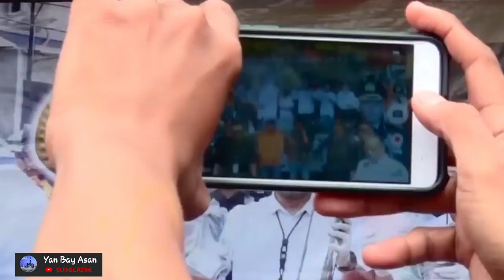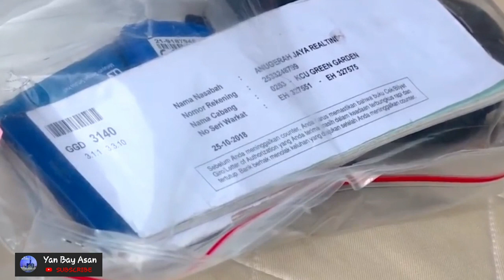Penangkapan Pengemudi Cekik Polisi Tertunduk Lesu & Meminta Maaf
Video Polisi Dicekik Pengendara Mobil

Viral Hari Ini Video Polisi Dicekik Pengendara Mobil, Mau Ditilang Malah Tantang Polantas Berkelahi.
Polisi dicekik oleh pengendara mobil menjadi video viral hari ini.
Video viral hari ini polisi dicekik pengendara mobil menjadi viral setelah diunggah di akun instagram @westjurnalpalma.
Pengendara yang mencekik polisi itu dikabarkan telah ditangkap. BANJARMASINPOST.CO.ID, JAKARTA

Tersangka pengendara mobil yang mencekik seorang anggota polisi tampak tertunduk lesu, saat dihadirkan dalam konferensi pers di kantor Polres Metro Jakarta Barat, Sabtu (8/2/2020).TRIBUNJAKARTA.COM, JAKARTA

Tonton Juga Video: Kepala Desa Cantik Segel Musala Minahasa Sebelum Pengrusakan

Demikianlah Video Dari Saya, Semoga Bermanfaat dan Jangan Lupa Dukung Channel ini untuk terus berkembang dengan Cara :

Video Ini Terkait:Yan Bay Asan,Pengemudi Cekik Polisi Saat Ditilang Tertunduk Lesu Saat Ditangkap,Viral Pengemudi Cekik Polisi,Viral Pengemudi Cekik Polisa Tak terima ditilang,Pengemudi Cekik Polisi Lesu saat ditangkap,Viral pengemudi Arogan Cekik Polisi,Tohap Silaban,Pengemudi Agya Cekik Polisi,Pengemudi Agya Cekik Polisi Di Tol Angke,Penangkapan Pengemudi Cekik Polisi Tertunduk Lesu & Meminta Maaf